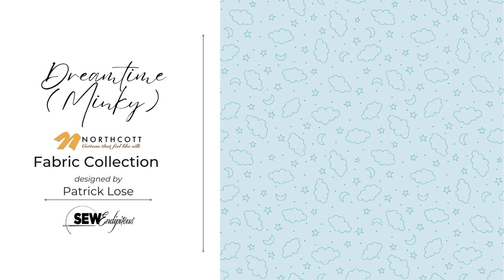Dreamtime (Minky) Fabric Collection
Dreamtime Fabric Collection by Patrick Lose is a muted rainbow of pastels that are equally calmly and cheerful.  The super-soft minky fabric makes this perfect for a variety of sewing and quilting projects when the tactile experience is important.  Perfect for children’s quilts and plush toys as well as for adults that love the minky experience.